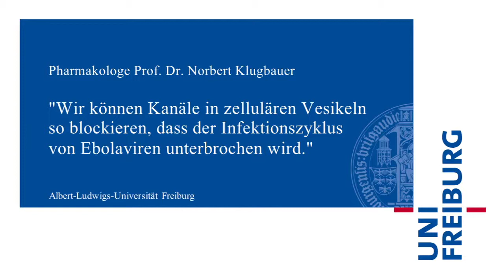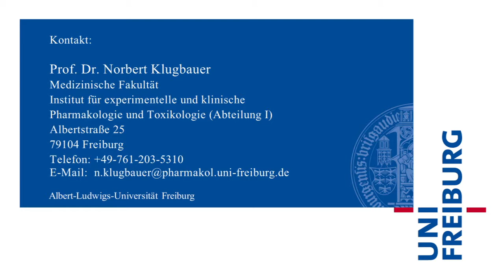Norbert Klugbauer - Kampf gegen Ebola - Uni Freiburg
Ein Freiburger Forschungsteam entdeckt die Grundlage für die Untersuchung zur Ausbreitung der Viren: Der Pharmakologe Prof. Dr. Norbert Klugbauer erläutert im Video die neuen Ergebnisse.